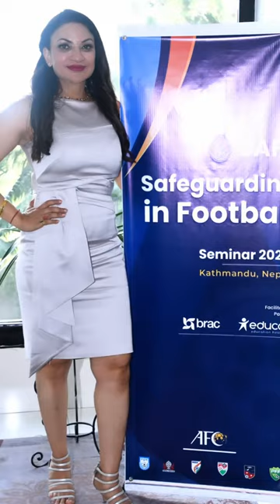SAFF Safeguarding in Football seminar Kathmandu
As a Safeguarding Officer for the AIFF, I of course get to attend (and give) lots of seminars.

Here are some insights into the amazing SAFF Safeguarding in Football Seminar 2023 in Kathmandu last year, which was hosted with the support of the All Nepal Football Association (ANFA).

But what does safeguarding even mean? Well, let me tell you:
Safeguarding in sport means protecting children, young people, women and all elite athletes from abuse, preventing harm and promoting their wellbeing. For this, systems have to be in place to ensure a positive and safe environment for them, in which they feel safe, relaxed and comfortable and while giving their best performance.

As first designated Safeguarding Officer in Football in India, this topic is very dear to me and it's important to me to raise more awareness.